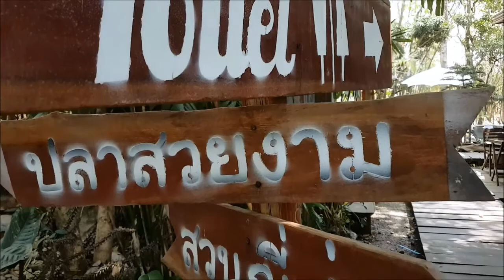ร่มรื่นสวยสวนญี่ปุ่นปลางามนั่งยิ้มเย็นใจสบายหูสบายตาดื่มด่ำบรรยากาศ "ร่มไม้คอฟฟี่" อ.พญาเม็งราย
ร่มไม้ร่มรื่นสวยสวนญี่ปุ่นปลางามนั่งยิ้มเย็นใจสบายหูสบายตาดื่มด่ำทั้งเครื่องดื่มอร่อยและจิบบรรยากาศไปด้วยพร้อมๆ กัน ณ "ร่มไม้คอฟฟี่ by บ้านสวนปลาสวยงาม" เพลินๆ ใจ นั่งเคลิ้มได้ทั้งวัน มี wifi free ร้านตั้งอยู่ที่ อ.พญาเม็งราย จ.เชียงราย

ศ. 09:04:2564; 12:36:42 น.